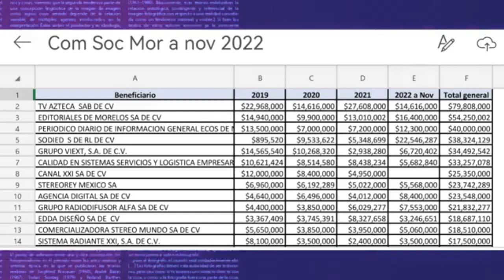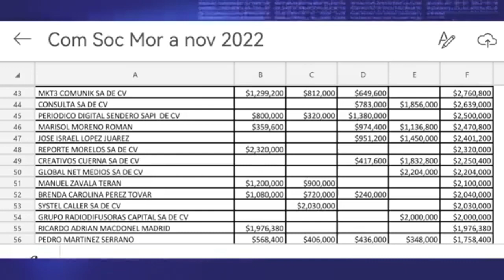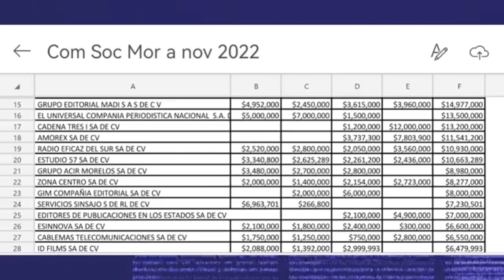Lista negra de chayos al mejor postor